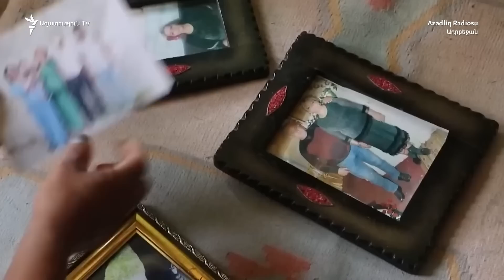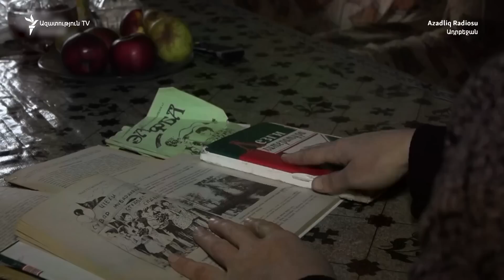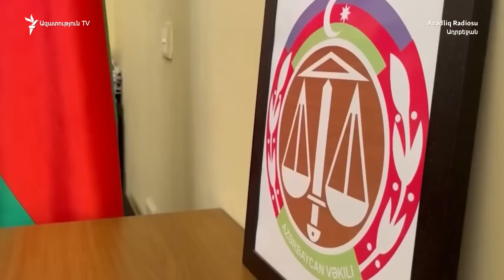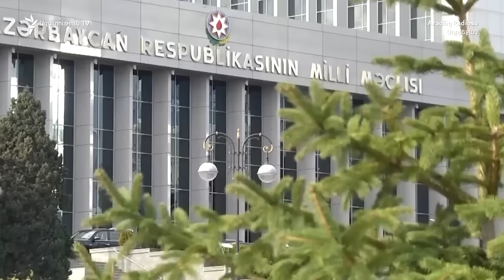«Մեր անունը մուրացկան է». ազգային փոքրամասնությունների «լավ կյանքը» Ադրբեջանում